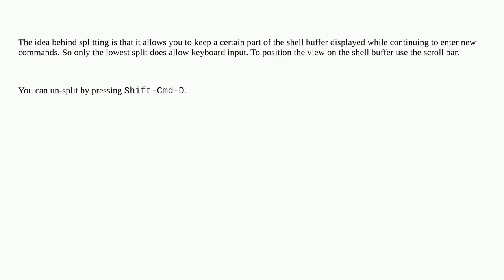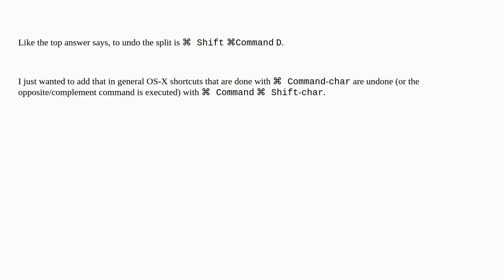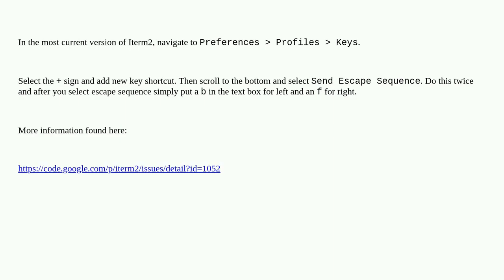Apple: How to switch or close the new split Terminal pane?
How to switch or close the new split Terminal pane?

A special thanks goes out to the community

  macos terminal